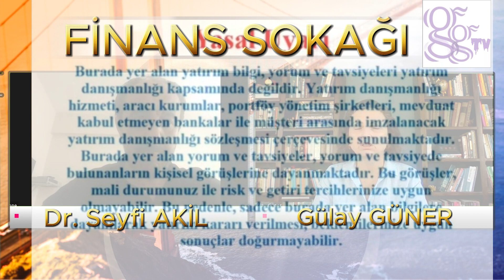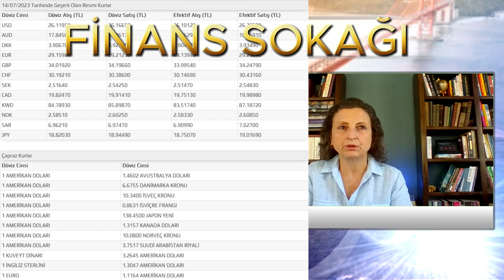Altının önlenemez yükselişi ve yastık altı tasarruflar